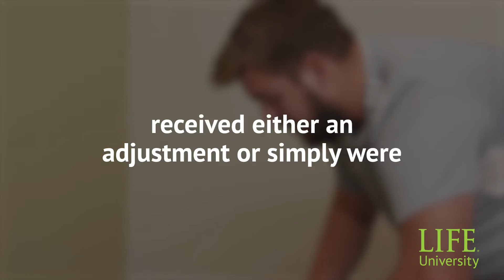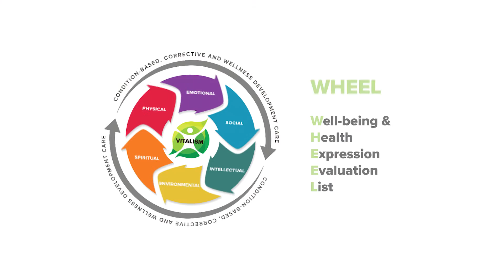Chiropractic Research Update #9 from Life University's Center for Chiropractic Research (CCR)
Life University's Dr. Sid E. Williams Center for Chiropractic Research (CCR) has launched a new research video series that provides a quick overview of research that has been published in the chiropractic profession. The articles have been selected and prepared by our Life University research scholarship students.

Study Name: The Effects of a Single Session Chiropractic Care on Strength, Cortical Drive and Spinal Excitability in Stroke Patients